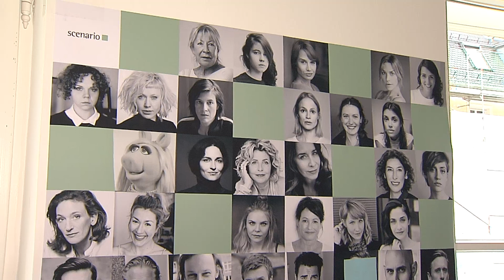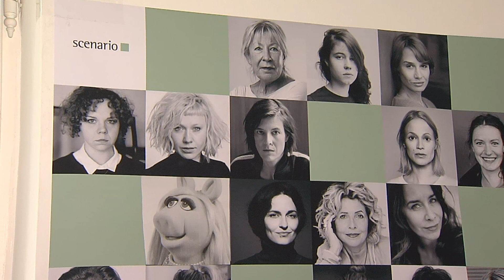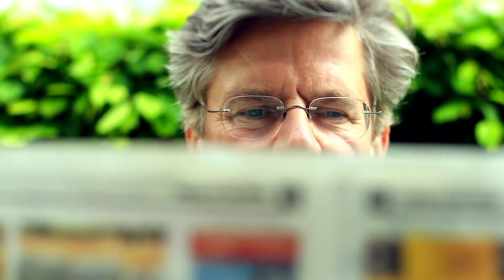Inga Pudenz - Agentur für Film und Fernsehen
Jörg van Hooven im Gespräch mit der Scenario-Chefin, Inga Pudenz.